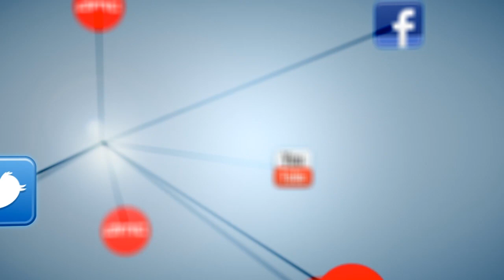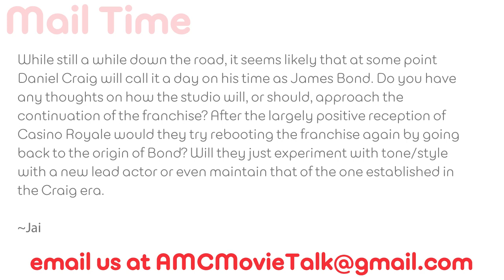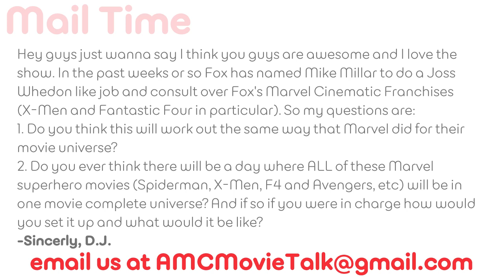AMC Movie Talk - Ant-Man movie, Kick-Ass 2 plot details, Ghostbusters 3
On this episode of AMC Movie Talk John and the panel discuss:

1) The new Ant-Man movie and why he's coming before Black Panther

2) Kick-Ass 2 plot details get revealed

3) Ghostbusters 3 gets a production date

4) Arrested Development movie chances

5) Where does Bond go next